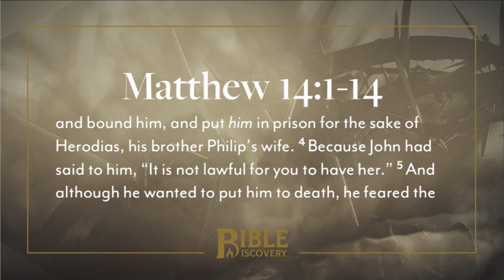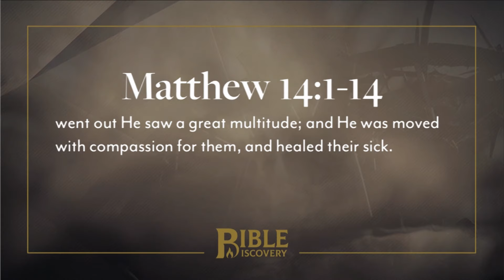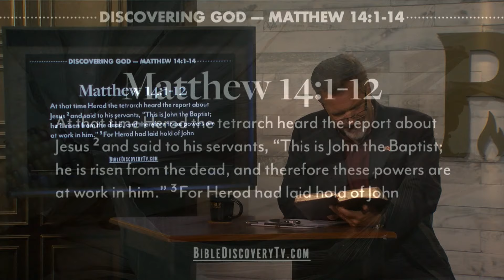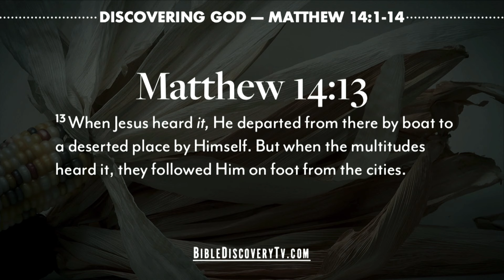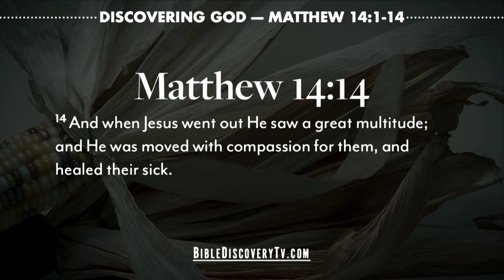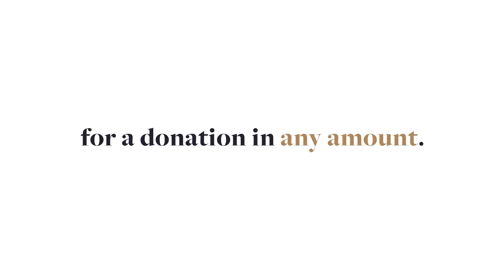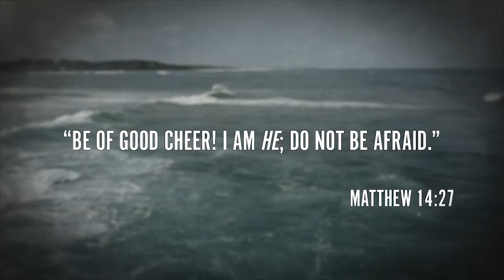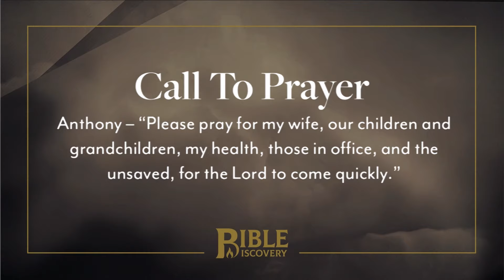The Reaction | Matthew 13-15